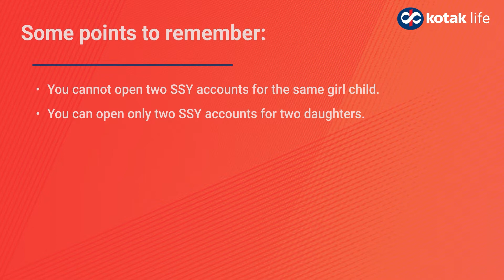Everything You Need to Know about Sukanya Samriddhi Yojana | Educational Series | Kotak Life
Women empowerment is on the cards for many years in India. Beti Padhao, Beti Bachao is one of the long running campaigns in India to educate women and to support this Government launched a scheme called Sukanya Samriddhi Yojana. The idea here is to help and encourage parents to educate and secure the future of a girl child.

Well, if that interests you, watch the video to understand more about Sukanya Samriddhi Yojana and its benefits. Should you be investing in Sukanya Samriddhi Yojana? Find out.